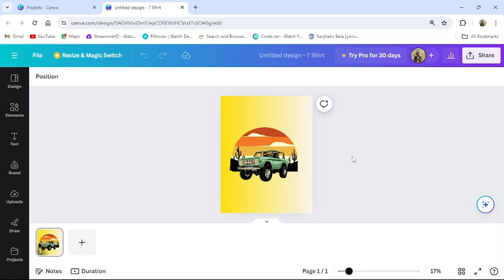How to Uploads Fonts on Canva (2024) | Post Fonts on Canva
Customize your designs by uploading your own fonts in Canva. This tutorial shows you the instructions to import and use your preferred fonts for a personalized touch in your projects.